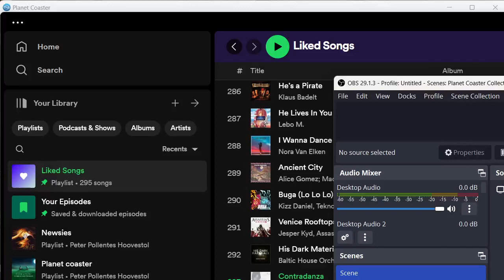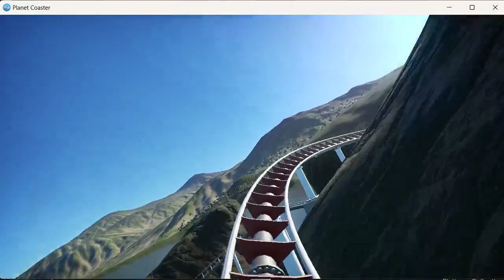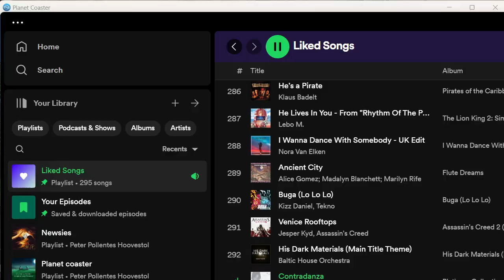Dǎo Lòudǒu (onride and offride)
Onride: 00:00-01:41
Offride: 01:42-03:51